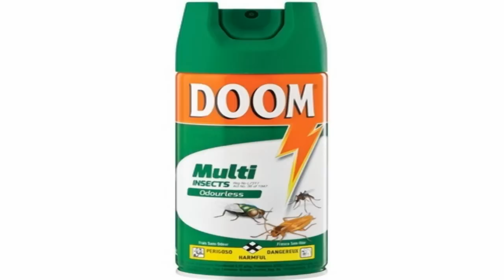บาทหลวงแอฟริกาใต้ บำบัดคนป่วยด้วยวิธี..........?